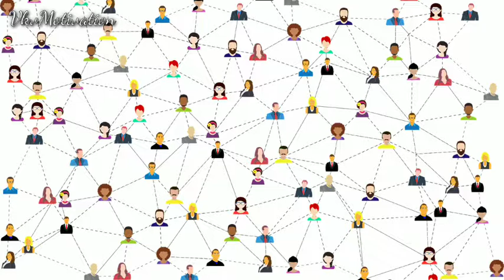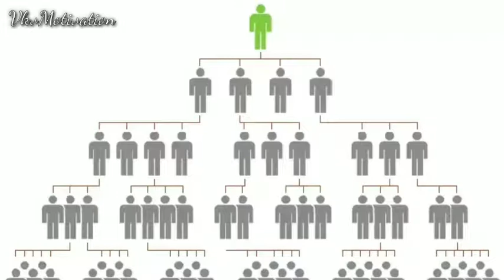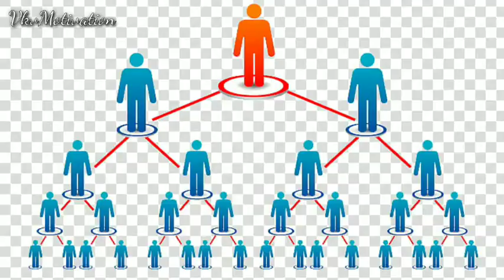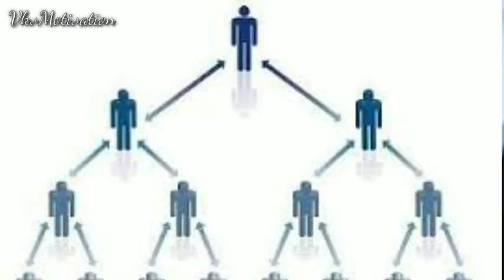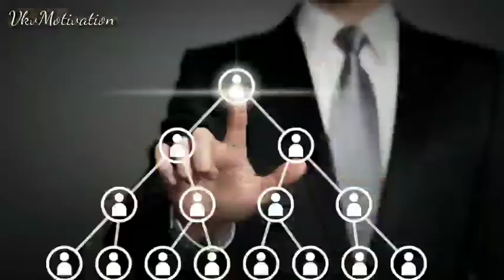Network Marketing क्या है || Network Marketing में क्या करना होता है || MLM क्या है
👉 कौन सी Network Marketing Company अच्छी होती है | MLM | By VkvMotivation :-

👉 Network Marketing में सफल होने के लिए क्या करें || नेटवर्क मार्केटिंग में सफलता कैसे मिलेगी || MLM

You're Queries :-

what is MLM
what is MLM in Hindi
what is network marketing business
what is network marketing company
what is multi level Marketing
MLM
network marketing
multi level Marketing
MLM in Hindi
network marketing truth
best network marketing training
network marketing courses
network marketing me kya karna padta hai
network marketing me kya hota hai
network marketing company kya hai
network marketing business kya hai
networking kya hai
networking marketing kya hai
vestiges
AWPL
AsclepiusPvtLmt